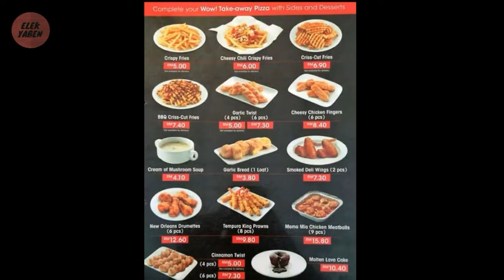TUTORIAL CARA PESAN PIZZA HUT DIBAWA PULANG (TAKE AWAY)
Kali ini gua akan menjelaskan tutorial cara pesan Pizza Hut dibawa pulang (take away). Semoga video ini bermanfaat :)